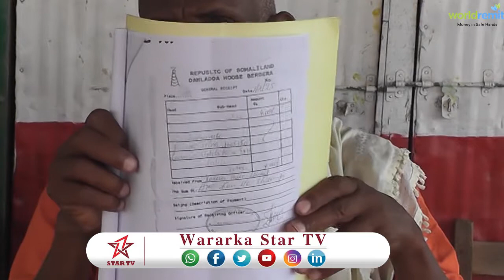DAAWO ODAYAAL EEDIHI UGU CUSLA U JEEDIYAY MAAYIRKA BERBERA IYO DHUL U KA QAADAYO